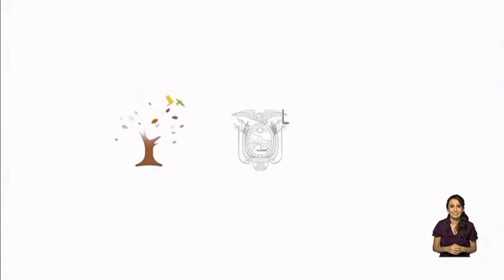Cadena Nacional - 23/10/2019